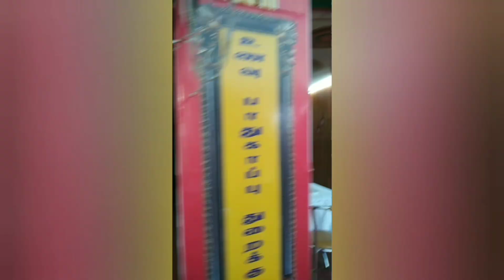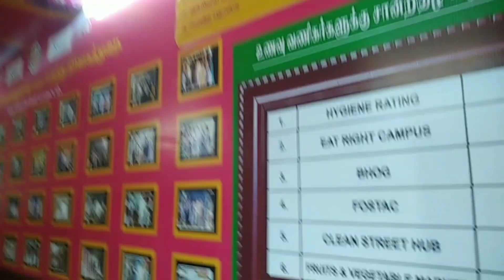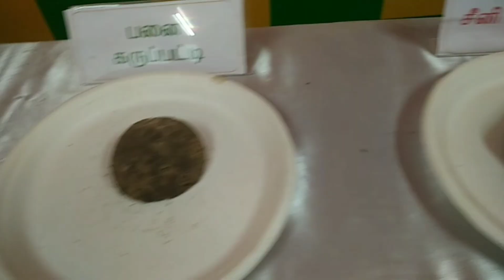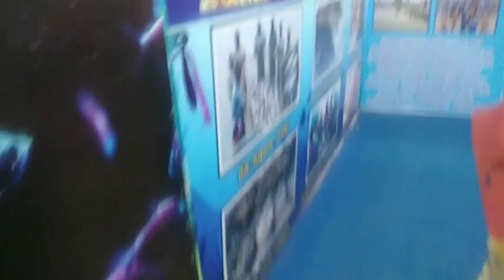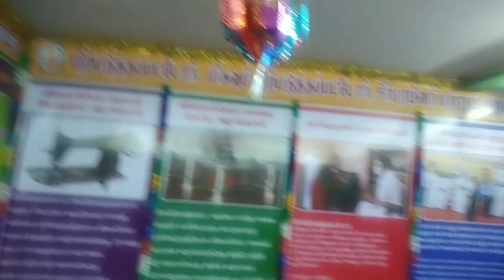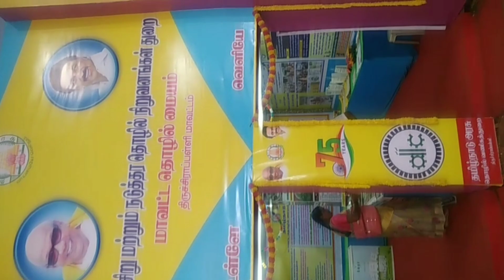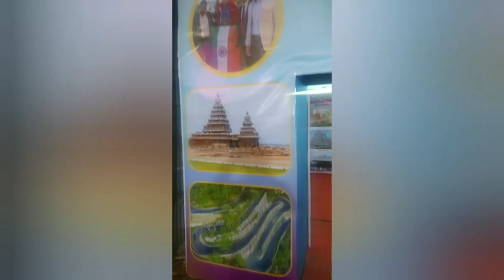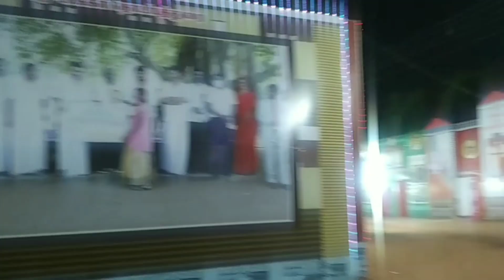திருச்சிராப்பள்ளி அரசு பொருட்காட்சியை சுற்றி பார்க்கலாம் வாங்க